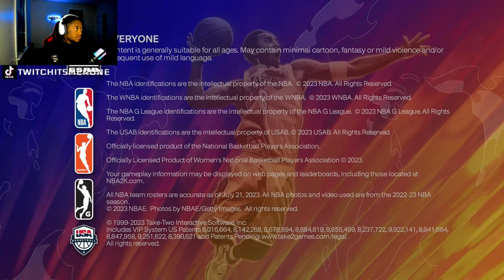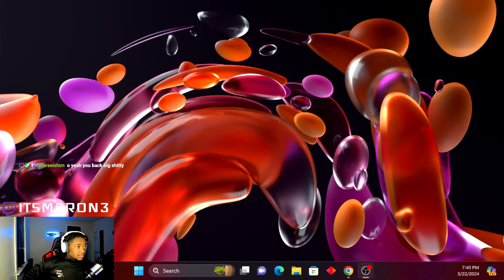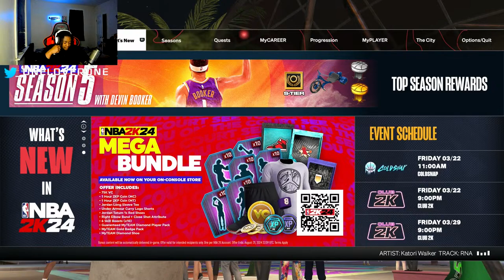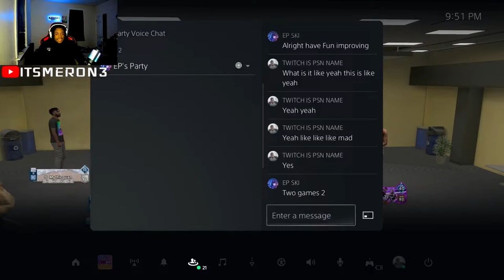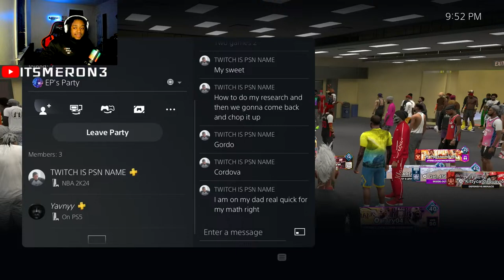1 MILL OR DINNER WITH ME ?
FAVORITE UNDERGROUND STREAMER GOAL TO 200 FOLLOWERS